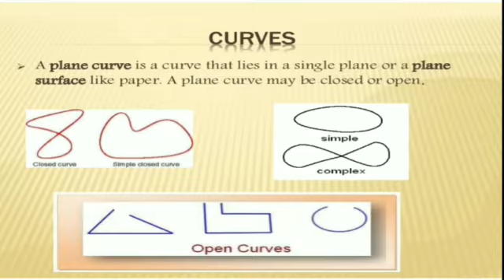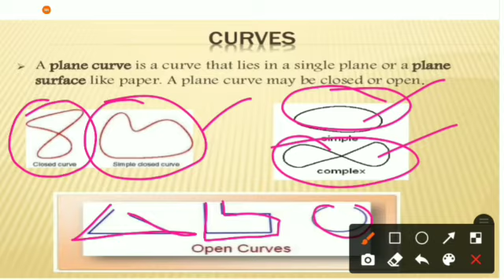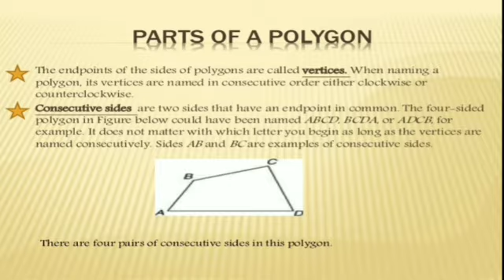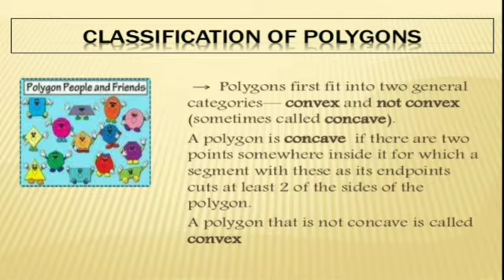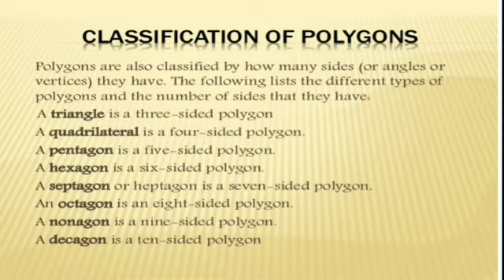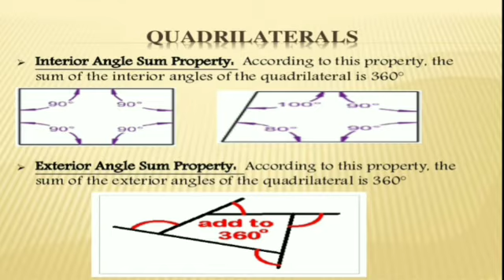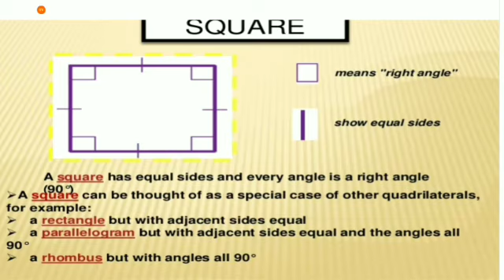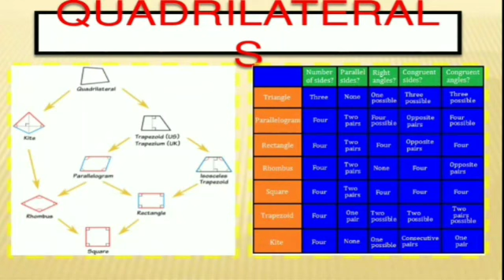class-viii, ||mathematics||, Introduction of quadrilateral,|| video sequence-01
Today we will discuss topics.

introduction of understanding quadrilateral

curves

type of curves

polygons

type of polygons

classification of polygons

trapezium

rectangle

Square
parallelogram

thanks a lot for watching my youtube Chanel.